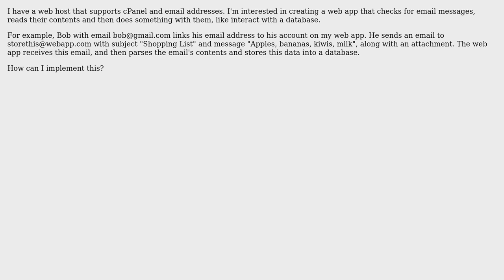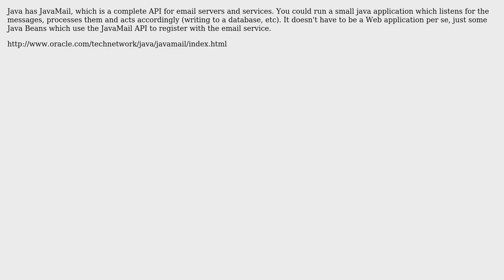Software Engineering: How to create a Web app that "interacts" with email?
With thanks & praise to God, and with thanks to the many people who have made this project possible! | Content (except music & images) licensed under CC BY-SA | Music | Images & others | With thanks to user Ryan user EdH user Adam Lear and the Stack Exchange Network Trademarks are property of their respective owners. You are responsible for your own actions.